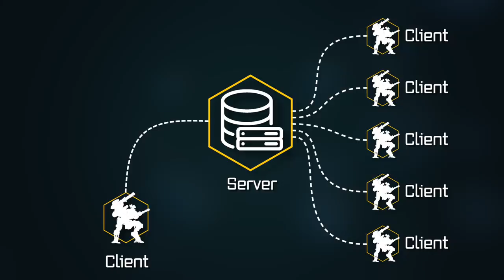Graphics & Performance | War Robots 2021 DEVELOPER INTERVIEWS #4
Last fall, we released War Robots Remastered. What's next in tech department? We invited War Robots developers to answer this question!